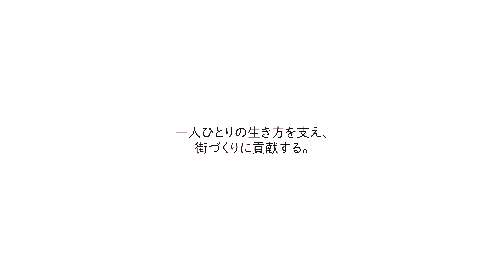Vol 3 樋口院長 院長紹介編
福岡ハートネット病院は、福岡市西区姪の浜にあります。病床数は150床の中規模病院です。内科・整形外科・リハビリテーション科を中心に診療を行なっております。
樋口院長の病院紹介動画を作成しました。